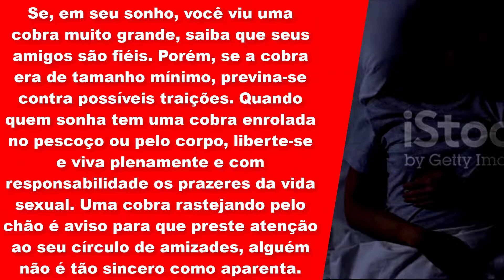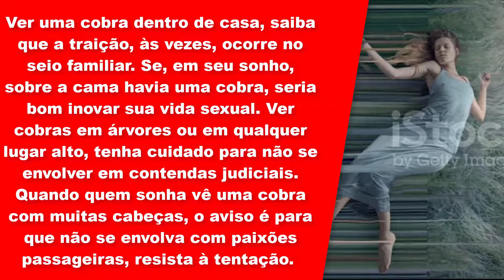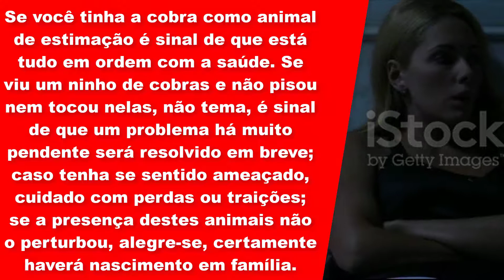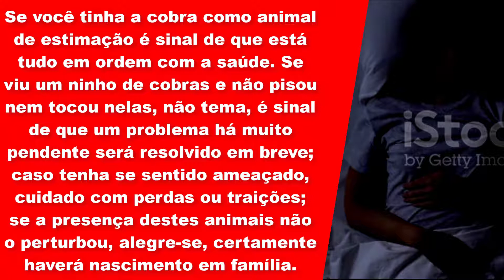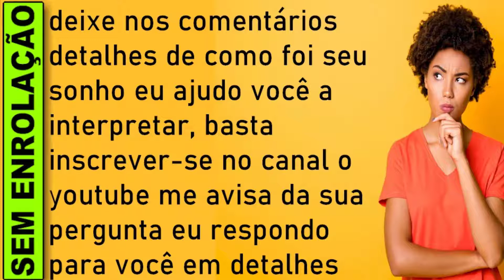🔥 SONHAR COM COBRA CORAL, SONHAR COM COBRA CORAL LIVRO DOS SONHOS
O QUE SIGNIFICADO SONHAR COM COBRA CORAL, QUAL SIGNIFICADO SONHAR COM COBRA CORAL JOGO DO BICHO

O que significa sonhar com cobra coral?
Sonhar com cobra coral significa que você precisa ficar atento a quem está ao seu redor. Pode ser um sinal de pessoas mesquinhas orbitando o seu ciclo de amizade e tendo inveja das suas conquistas. Fique longe de intrigas.

O que significa sonhar sendo mordida por uma cobra coral?
Assim como sonhar com uma cobra pequena, sonhar com cobra coral coral você pode estar relacionado a algum tipo de traição, portanto é necessário tomar os mesmos cuidados e ficar atento àqueles que o cercam. Outra interpretação é de que isso pode significar que algo muito valioso poderá ser roubado de você.

Sonhar com cobra tem o significado relacionado, principalmente, à fidelidade entre você e as suas amizades.

Mas este sonho, dependendo do que o acompanha, também pode estar ligado à vida sexual, à contenda judicial, às paixões passageiras, à inveja, a reveses financeiros, ou mesmo ao sucesso profissional.

Sonhar com cobra tem o significado relacionado, principalmente, à fidelidade entre você e as suas amizades. Mas este sonho, dependendo do que o acompanha, também pode estar ligado à vida sexual, à contenda judicial, às paixões passageiras, à inveja, a reveses financeiros, ou mesmo ao sucesso profissional.

Se, em seu sonho, você viu uma cobra muito grande, saiba que seus amigos são fiéis.

Porém, se a cobra era de tamanho mínimo, previna-se contra possíveis traições. Quando quem sonha tem uma cobra enrolada no pescoço ou pelo corpo, liberte-se e viva plenamente e com responsabilidade os prazeres da vida sexual. Uma cobra rastejando pelo chão é aviso para que preste atenção ao seu círculo de amizades, alguém não é tão sincero como aparenta. Ver uma cobra dentro de casa, saiba que a traição, às vezes, ocorre no seio familiar.

Se, em seu sonho, sobre a cama havia uma cobra, seria bom inovar sua vida sexual. Ver cobras em árvores ou em qualquer lugar alto, tenha cuidado para não se envolver em contendas judiciais. Quando quem sonha vê uma cobra com muitas cabeças, o aviso é para que não se envolva com paixões passageiras, resista à tentação. Se você conseguiu livrar-se de cobras, saiba que também se livrará da presença de pessoa invejosa; mas, se sua tentativa foi vã, cuide-se a traição ronda seu ambiente de trabalho.

Andar no meio de cobras sem ser molestado é certeza de que será vencedor, os obstáculos serão transpostos. Caso você tenha matado uma cobra, saiba que o sucesso profissional não demora. Se você viu pessoa sendo picada por cobra, a vitória sobre um inimigo está garantida; porém, se você foi picado por uma cobra, fique alerta, passará por reveses financeiros. Banquetear-se com carne de cobra é sinal de que haverá muita alegria com as vitórias alcançadas em família.

Ver ou ser um encantador de serpentes é certeza de vida longa e muita fartura. Se você tinha a cobra como animal de estimação é sinal de que está tudo em ordem com a saúde. Se viu um ninho de cobras e não pisou nem tocou nelas, não tema, é sinal de que um problema há muito pendente será resolvido em breve; caso tenha se sentido ameaçado, cuidado com perdas ou traições; se a presença destes animais não o perturbou, alegre-se, certamente haverá nascimento em família.

Qual é a cobra que come cobra?
Qual o animal que enfrenta cobra?
Como é as cobra Grande?
Qual Ave Mata-cobra?
Qual é a cobra que engole outra cobra?
Qual é o nome da cobra que come outra cobra?
O que a Bíblia fala sobre sonhar com cobra?
O que fazer quando sonha com cobra?

E, se você preferir, consulte um especialista no mundo onírico para te ajudar a intercoralr sonhos. Assim, fica mais fácil compreender o significado de sonhar com cobra, no seu caso específico.
Em paralelo, você ainda pode descobrir se tem o dom da revelação, sabia?

intercoralção de sonhos, o que significa sonhar com, o que significa sonhar com cobra,significado dos sonhos,livro dos sonhos, significados dos sonhos jogo do bicho, cobra com cobra,

​​🔻⬇ Conecte-se comigo ⬇🔻
👦🏻|Criador: @soudelondrina
✉ Parcerias e Publicidade via DM